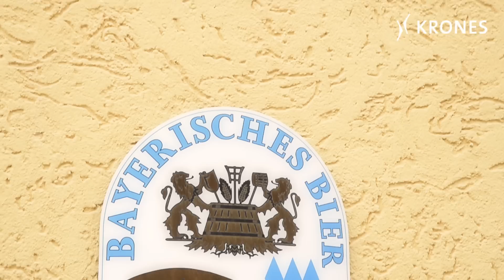Hightech im kleinen Leistungsbereich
Muss eine traditionelle, bayerische Mittelstandsbrauerei beim Abfüllen auf Hightech verzichten? Auf keinen Fall, meint die familiengeführte Schlossbrauerei Fuchsberg aus der Oberpfalz. Im Gegenteil. Dank der Präzisionsmaschinen profitiert sie von optimaler Inspektionssicherheit, hohen Hygienestandards und Leistungspuffer für die nächsten Jahrzehnte. Darauf legt Inhaber Franz Vogl III. besonderen Wert: „Technik ist seit jeher meine Leidenschaft. Ich wollte schon immer 101 Prozent.“ Die hat er jetzt mit der neuen Krones Abfüllanlage auch bekommen.